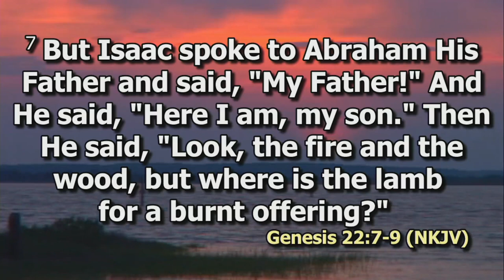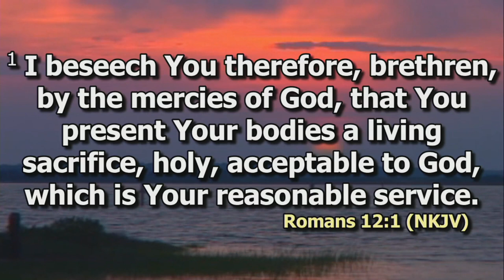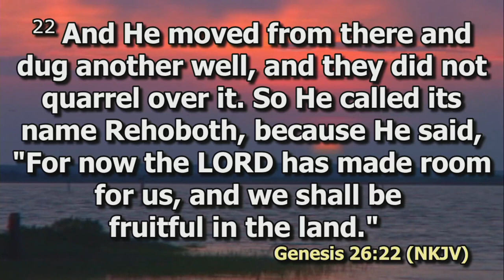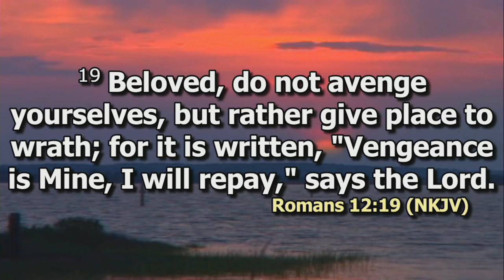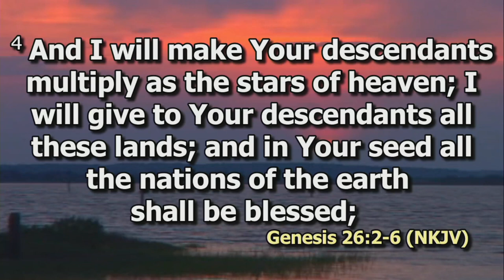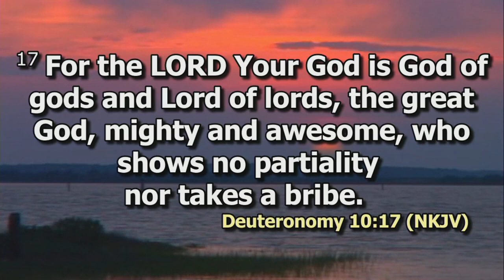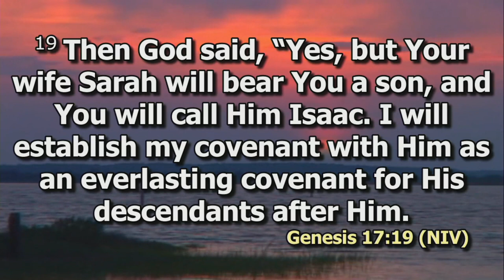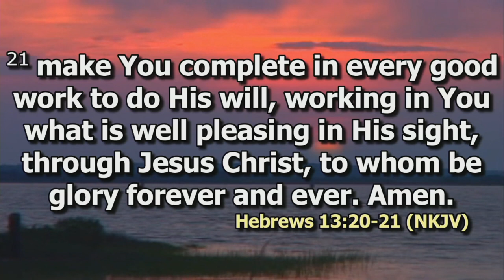Who will Re-dig and Repossess the wells of our Fathers? | Ps. Kennedy Nduati | DCIKZ